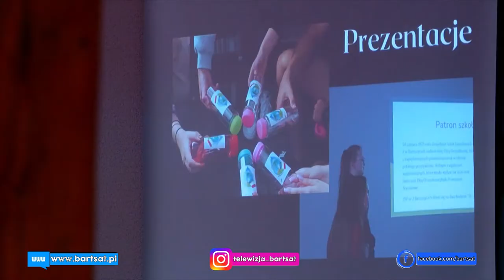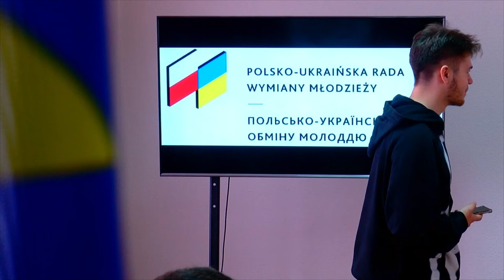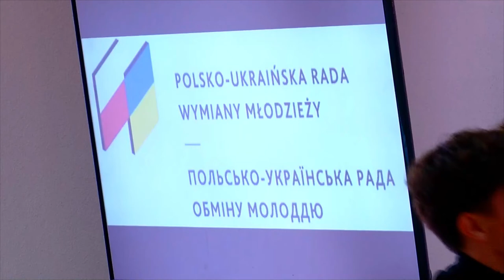Podtrzymują międzynarodowe kontakty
Uczniowie z Zespołu Szkół Ponadpodstawowych nr 2 im. Elizy Orzeszkowej w Bartoszycach realizują kolejny punkt ekologicznego projektu opartego na polsko-ukraińskiej wymianie młodzieży. Tym razem w sposób zdalny młodzież z „elizki” i ich rówieśnicy z Ukrainy podsumowali wspólnie spędzony czas nad polskim morzem. Udowodnili, że tam gdzie mowa jest o środowisku nie ma żadnych granic, bo to wspólna przyszłość, o którą trzeba dbać każdego dnia zmieniając po drodze wiele złych dla natury nawyków.

Zespół Szkół Ponadpodstawowych nr 2 im. Elizy Orzeszkowej w Bartoszycach